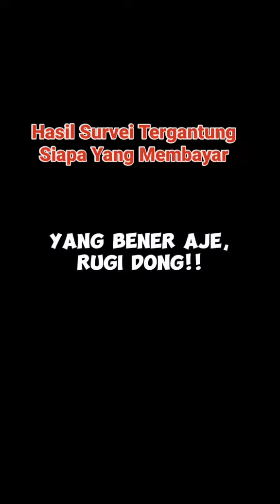Hari Gini Masi Percaya Hasil Survey Bayaran?!